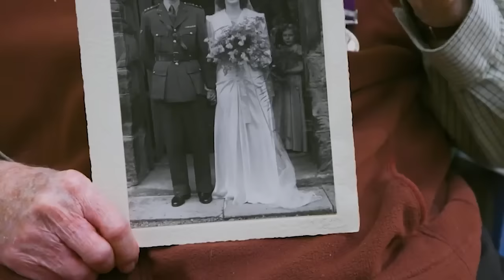British WWII Tank Commander Describes Being Blown Up In Italy and Taken POW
This is the story of Lt. Col Christopher Hutchinson from the British Armoured Corps...

Thank you and GOD BLESS THE WWII HEROES

OUR MISSION:
Remember WWII a mission to interview WWII heroes daily, to raise awareness of their enormous sacrifices, and to provide a proper in-depth filmed interview of their experiences in WWII.